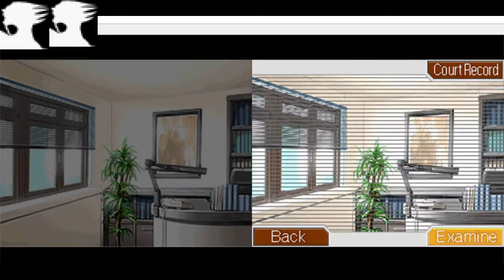Phoenix Wright Ace Attorney Episode 2 Part 5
The investigation goes on... Guess what?, I found the true SUSPECT
the trial is about to begin